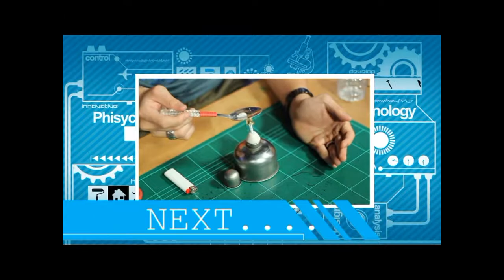เรื่องจริงของผงชูรส By Try it EP.65 Part 1/3